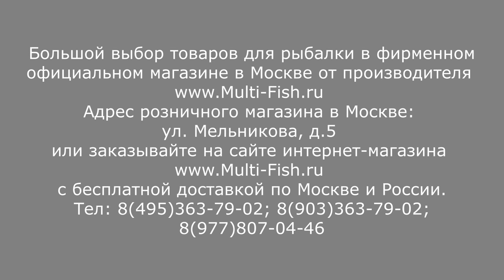KAIDA ARIA WHIP Pole | 5 удилищ в 1 | МАХОВОЕ УДИЛИЩЕ КАЙДА АРИЯ ВИП ПОЛЕ | ОБЗОР УДИЛИЩА KAIDA ARIA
Видео-обзор удилища KAIDA ARIA WHIP Pole 8м. Удилище имеет штекерную и телескопическую конструкцию. Покупая маховое удилище KAIDA ARIA Вы получаете сразу 5 удилищ! различный длин.
Подробнее об этом расскажет эксперт и разработчик удилищ Максим Балаев. Бессрочная гарантия на заводской брак на все удилища KAIDA.

Купить удилище KAIDA ARIA WHIP Pole 8м по низкой цене, можно по ссылке

Наши преимущества:
2. САМЫЕ НИЗКИЕ цены со склада производителя, по Программе лояльности магазина Мульти-Фиш!
3. БЕСПЛАТНАЯ доставка по Москве и России в рамках Программы лояльности!
4. БЕССРОЧНАЯ гарантия на заводской брак на ВСЕ УДИЛИЩА!
5. Свой фирменный СЕРВИС-ЦЕНТР работающий более 20 лет! с ПОЖИЗНЕННОЙ гарантией на место ремонта!